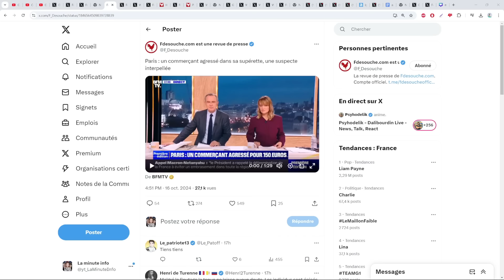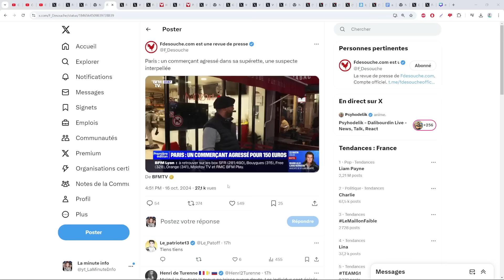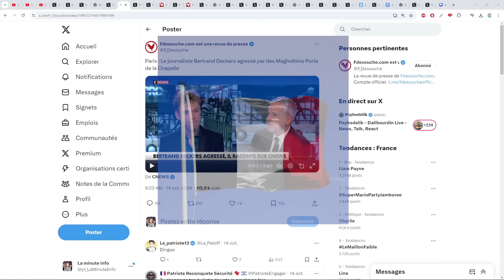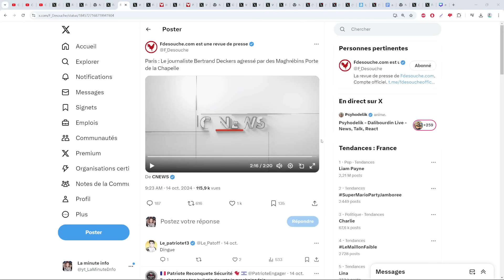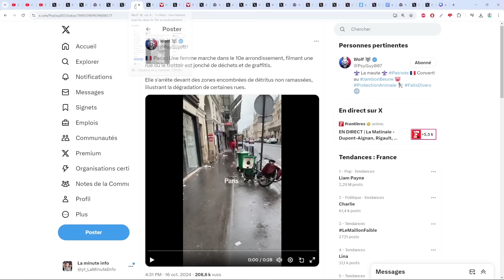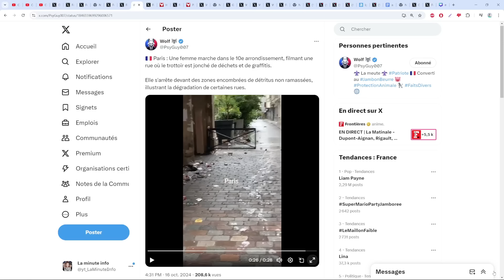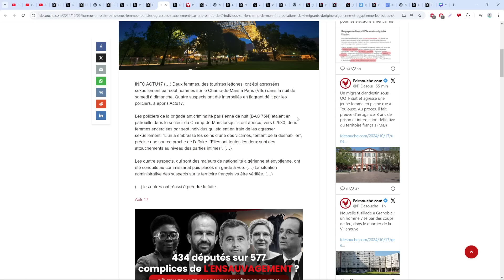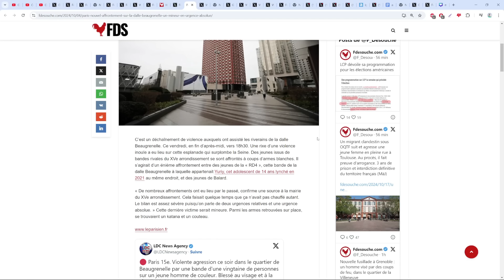PARIS , CETTE VILLE CALME ET PAISIBLE - ÉPISODE 1 : COMMERCANT ATTAQUÉ , ATTAQUE AU KATANA